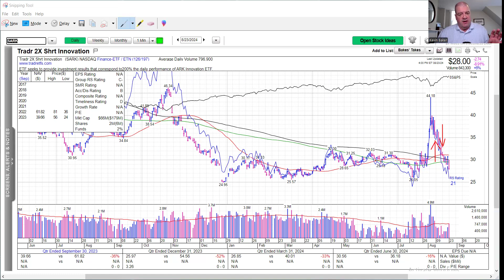Cutting losses $SARK 15%. Never lose a lot of money.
How to make money in up AND DOWN markets!